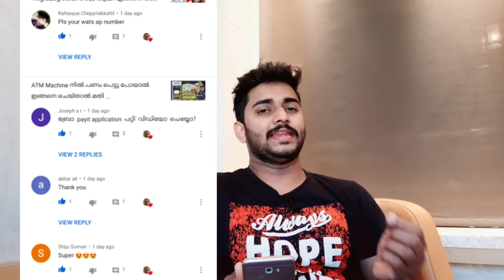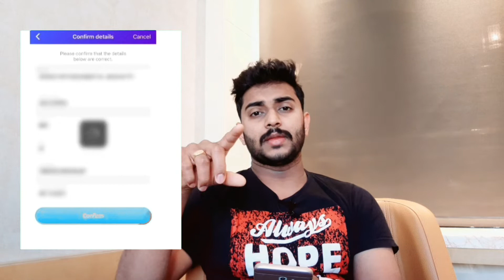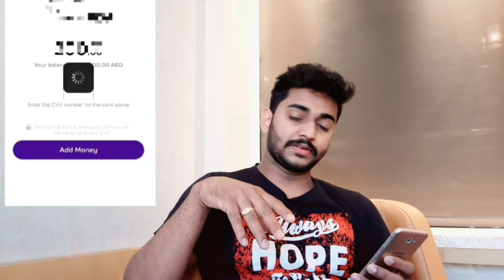PAY IT വേണോ അതോ BANK ACCOUNT വേണോ......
UAE യിൽ നിങ്ങൾക്ക് പറ്റിയ ഒരു 0 Balance account

ADIB 0 balance account അറിയേണ്ടത് എന്തൊക്കെ...

പണം അയക്കുമ്പോൾ ഈ സംശയങ്ങൾ നിങ്ങൾക്കും ഉണ്ടാകും.